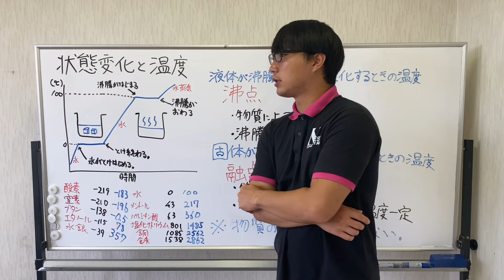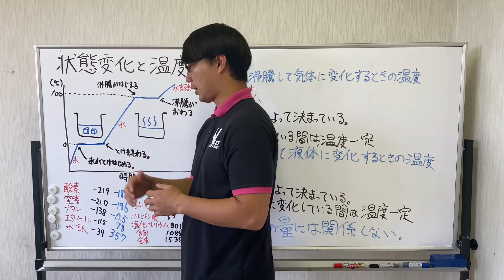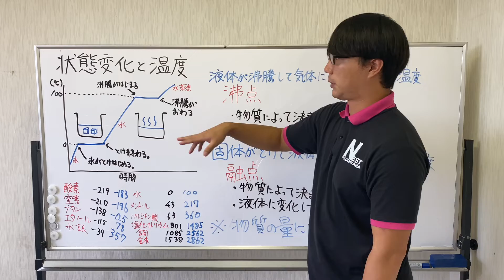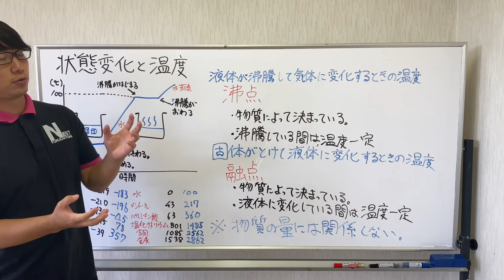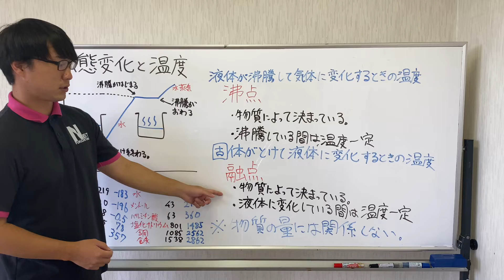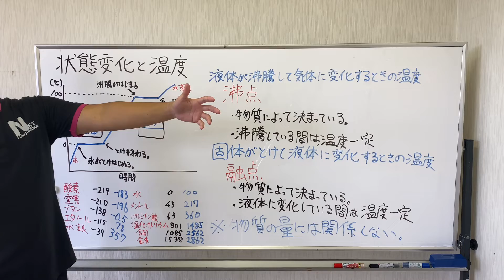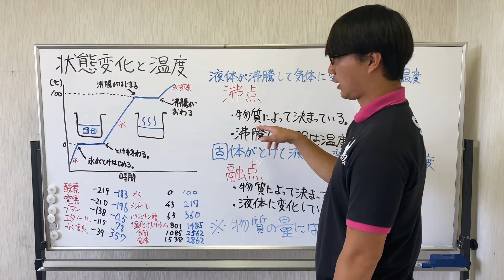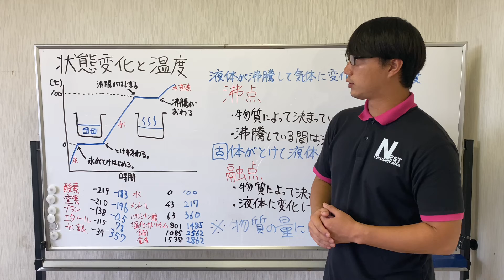[中学１年生 理科]「状態変化と温度」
18時に動画を投稿する予定です！